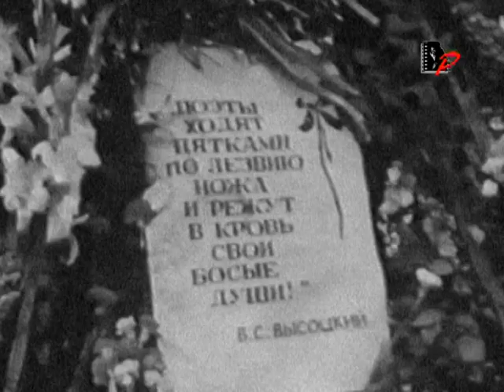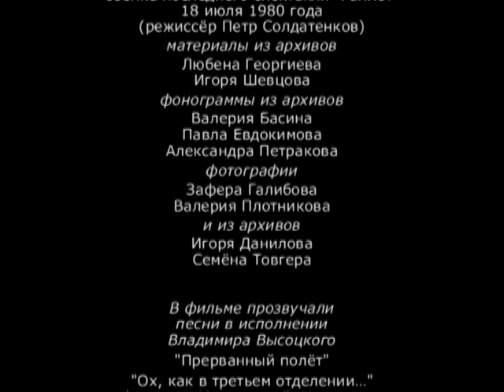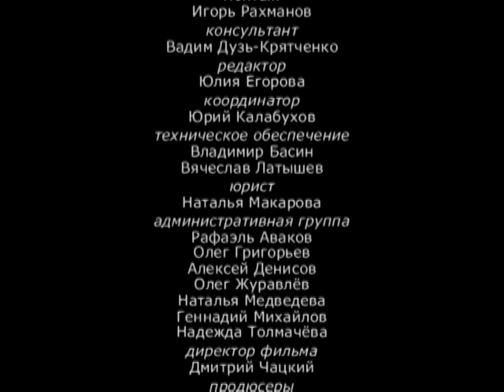20 Владимир Высоцкий - Прерванный полет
Фрагмент первой части документальной трилогии "Театральный этюд на Таганские темы" .